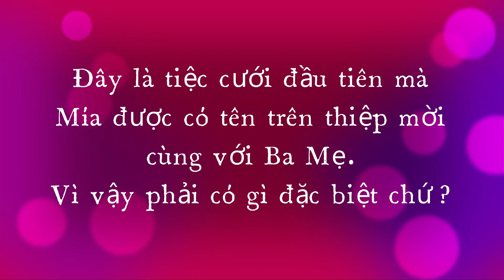Khi Mía chiếm...sóng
[Tiệc cưới vào ngày 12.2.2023] - Để nhớ ngày MiA tròn 29 tháng tuổi: 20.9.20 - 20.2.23